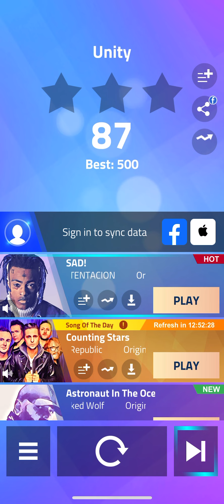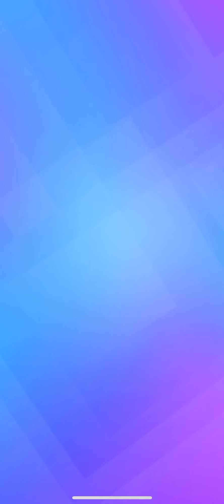Dafatrat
Axel f